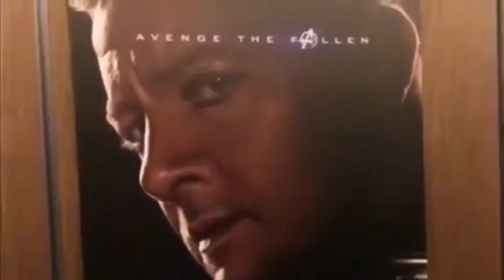Say No To Spoiler | Marvel Avengers End Game Released | Sape Yang Dah Tengok Sila Senyap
Movie Released...
Gets Your Tickets Now...